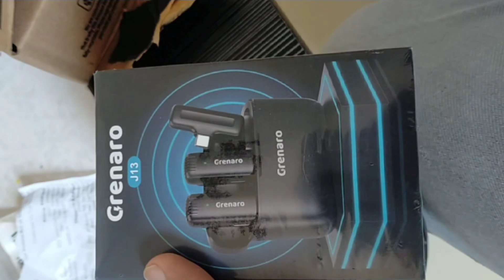New Mic 🎤 For YouTube | wallpaper લેવા ગયા હતાં.